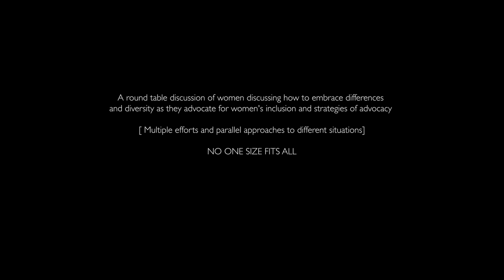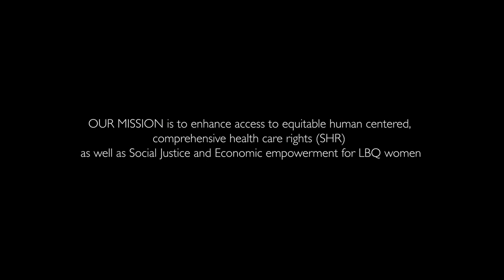RAWO Roud Table 1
A round table discussion of Zimbabwean women discussing how to embrace differences and diversity as they advocate for women's inclusion and strategies of advocacy